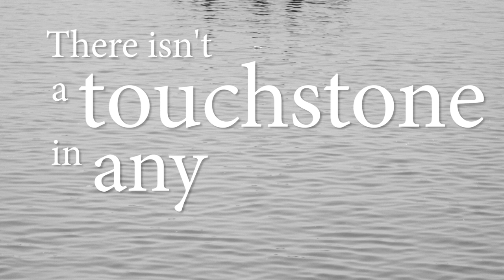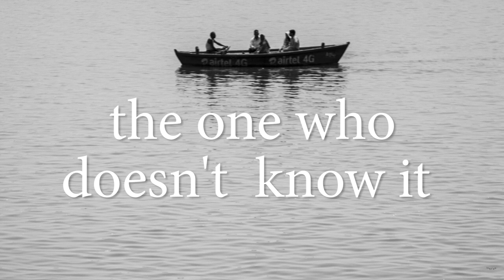Something So Rare - Andrew Harvey Reads Poetry of Kabir - "Turn Me To Gold" - Unity Books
Renowned religious scholar Andrew Harvey reads the translated Sufi love poetry of Kabir from his book, "Turn Me to Gold: 108 Poems of Kabir." Photos by Brett Hurd.

Want to Pray With Someone right now?

Or use our online prayer request form

TRANSCRIPT:
I found something so rare,
So miraculous,
No-one can assess
How much it is worth.

It is colorless and One;
it is eternal and indivisible;
The waves of change never break over it;
It fills every vessel.

It has no weight; it has no price;
No-one can every measure it;
No-one can count it;
It cannot be known
Through talk or erudition.
It isn't heavy and it isn't light.
There isn't a touchstone in any world
That can reveal its worth.

I live in it; it lives in me
And we are one, like water
Mingled with water.
The one who knows it
Can never die—
The one who doesn't know it
Dies again and again.

I called this book Turn Me to Gold because Kabir himself was turned to gold. Kabir became the divine human, and we are in a massive evolutionary shift to birth us into our divine human. What more better guide into that birth could there be than this amazing man who in the 15th century was transformed into the gold that we are all destined to become.